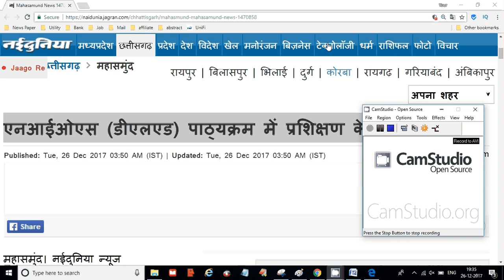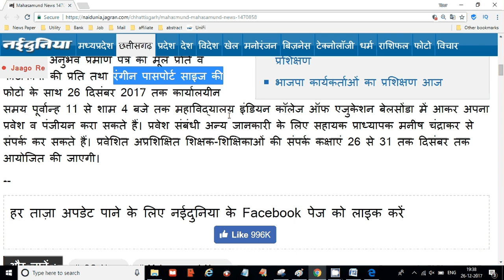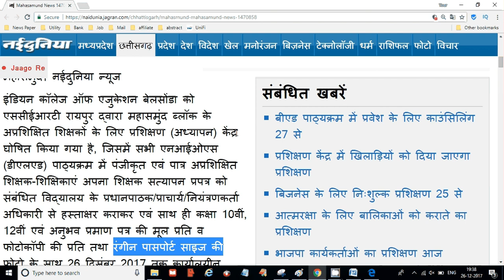NIOS D.EL.ED Study Centre के लिए जरुरी कागजात की List for entry at Study Centre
CTET 2019 : Central Teacher Eligibility Test
AP TET 2019 : Andhra Pradesh Teacher Eligibility Test
TS-TET 2019: Telangana State Teacher Eligibility Test
SSA Assam TET 2019 :  Assam Primary Teacher Eligibility Test
BE TET. 2019 : Bihar Elementary Teacher Eligibility Test
MAHA TET 2019 : Maharashtra  State Teacher Eligibility Test 2019
UP TET 2019 : Uttar Pradesh TET Teacher Eligibility Test
Uttarakhand TET (UTET) 2019:  Uttarakhand Teacher Eligibility Test
WBTET 2019: West Bengal Teacher Eligibility Test 2019
SLST 2019: West Bengal State Level Selection Test 2019
Arunachal Pradesh TET : Teacher Eligibility Test
OSSTET 2019: Odisha Secondary School Teacher Eligibility Test NIOS D.EL.ED Study Centre के लिए जरुरी कागजात की List for entry at Study Centre